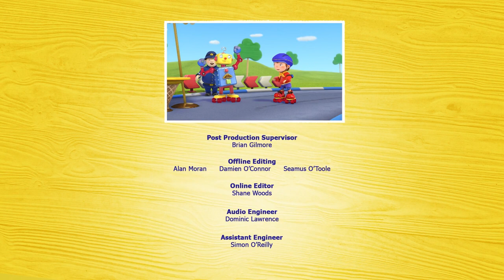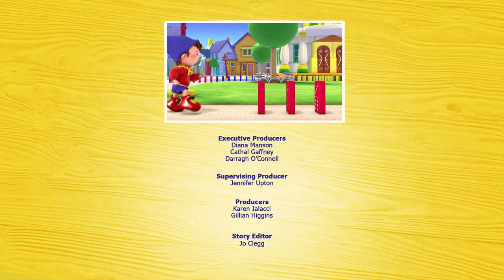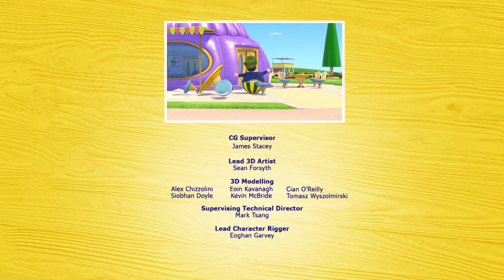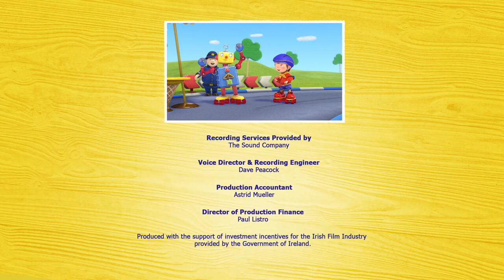The bowling competition! | Noddy In Toyland